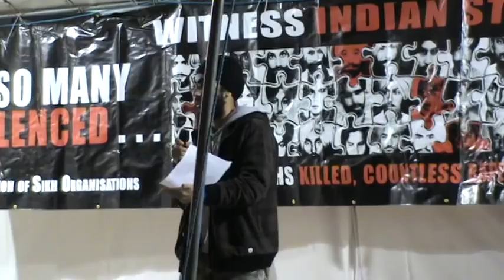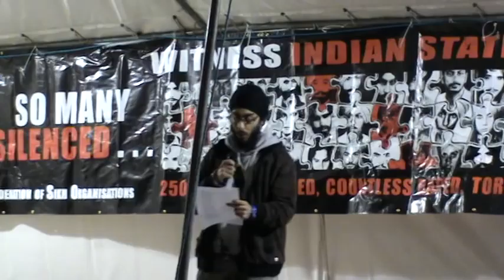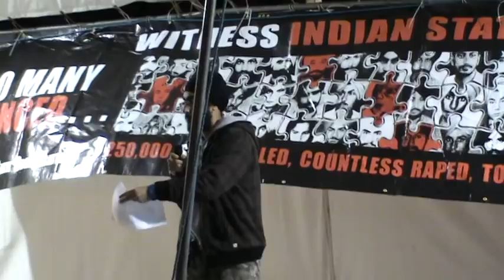Candle Light Vigil 2010 - Raman Singh's Rap on 1984